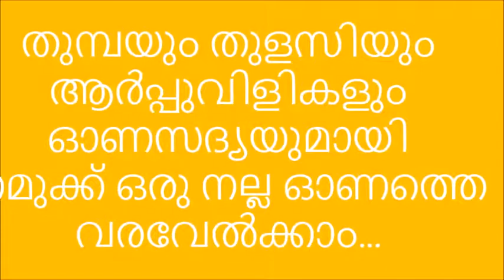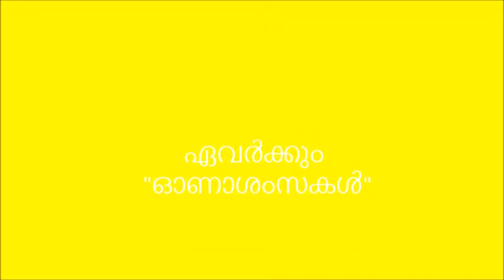ONAM - 2014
Happy Onam